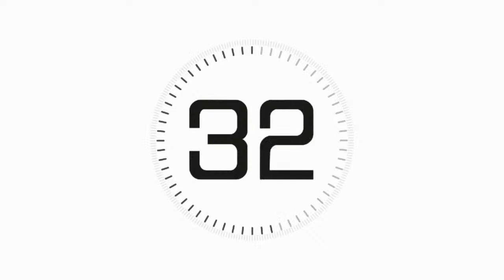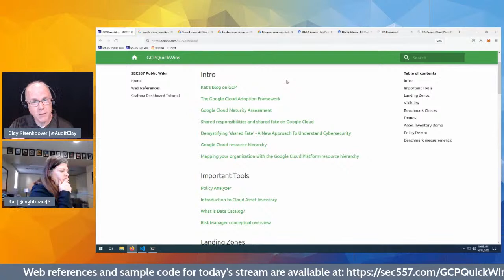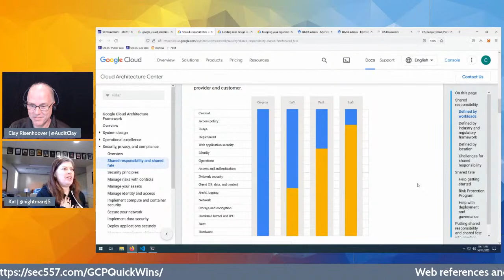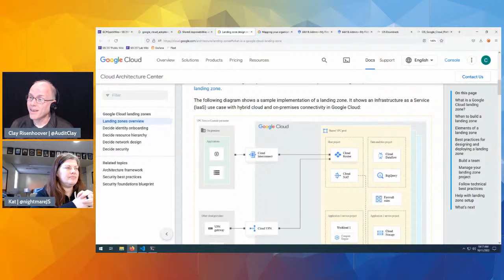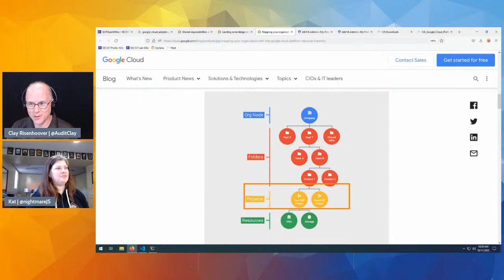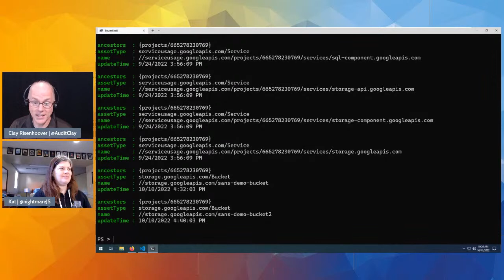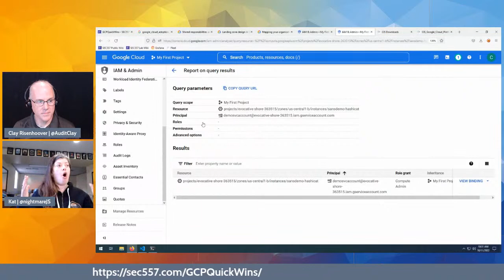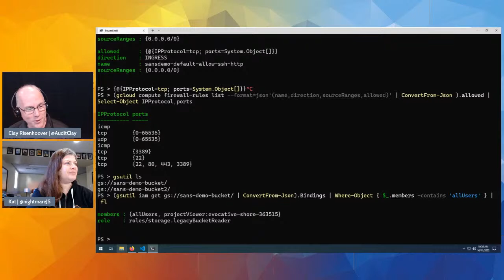Quick Wins in Cloud Compliance: GCP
If you've been tasked with measuring your organization's compliance efforts in the cloud, you may not know where to start. In the second of a series, SANS SEC557 author Clay Risenhoover and SANS SEC549 author Kat Traxler will demonstrate some important “quick win” compliance measurements for Google Cloud. Start your Google Cloud compliance efforts off right with the techniques presented in this live stream.

Objectives:
- Discuss where to focus your early compliance efforts
- Review the metrics which should be gathered FIRST
- Demonstrate tools and techniques for collecting the metric data

Host: Clay Risenhoover | @auditclay
Guest: Kat Traxler | @NightmareJS

About the Speakers:
Clay Risenhoover is the president of Risenhoover Consulting, Inc., an IT management consulting firm based in Durant, Oklahoma. Founded in 2003, RCI provides IT audit and IT management consulting services to clients in multiple sectors. Clay is a licensed Certified Public Accountant (CPA) with the Certified Information Technology Professional (CITP) designation. Since 2013, Clay has been involved with the SANS Institute and is the lead author and instructor for AUD507: Auditing & Monitoring Networks, Perimeters, and Systems, the sole author of the brand new SEC557: Continuous Automation for Enterprise and Cloud Monitoring, as well as a Faculty Research Advisor (FRA) for the SANS Technology Institute.

Kat Traxler is a Security Professional in the Twin Cities performing cloud research and security architecture in the areas of public cloud, container orchestration systems and IAM platforms. In her time in the security industry, she has had roles performing penetration testing targeting web applications, cryptographic infrastructure and fintech technologies. She has presented at various conferences including SANS Security Summit and fwd:CloudSec on topics such as privilege escalation and bughunting in the cloud. She is the lead author of SEC549: Enterprise Cloud Security Architecture.